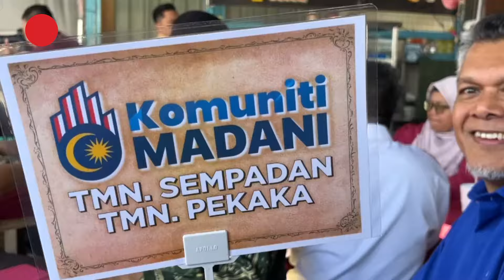Sungai Bakap by-election: Govt considering committee to prevent fake news spreading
The government is considering establishing a special committee to prevent the spread of fake news during the upcoming Sungai Bakap by-election, says Communications Minister Fahmi Fadzil.

The Lembah Pantai MP also denied that the government is throwing sweet promises to the people, especially during the upcoming Sungai Bakap by-election.